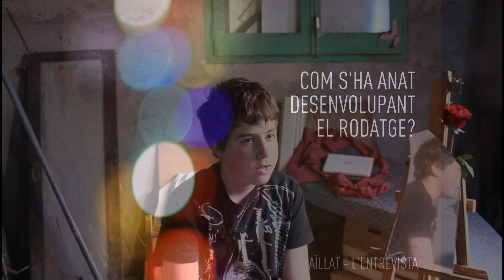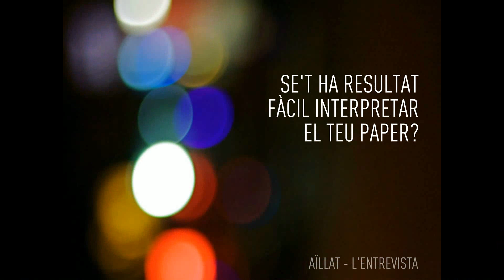Aïllat - L'Entrevista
Entrevista promocional per al curt "Aïllat", produït per "Escena0".

"Soledat, agressivitat, depressió, por ... tot això el que sent el protagonista d"Aïllat", un curtmetratge on podreu gaudir d'un crit, un crit a la llibertat pròpia. Aquesta pel•lícula narra la història d'un jove que es veu obligat a viure tancat en un cobert i de sentir tot allò que qualsevol de nosaltres, podria viure en una situació semblant". // Síntesi - Ella Ibarlucea

Producció - Escena 0
Direcció - Jordi Estapé
Direcció de Fotografia - Eric González
Guió - Jordi Estapé i Marc Vilajuana
Interpretació- Marc Vilajuana i Joan Canal
Ajudant de Direcció - Joan Canal
Maquillatge i Perruqueria - Judith de la Rosa
Foquista i Maquinista - Joan Canal
Edició - Eric González, Jordi Estapé i Marc Vilajuana
Muntatge Musical - Marc Vl

Agraïments: Isa Roca, Ramon Blanquer, Jordi Canal, Estela Canal, Jose Manuel González, Carles Estapé.